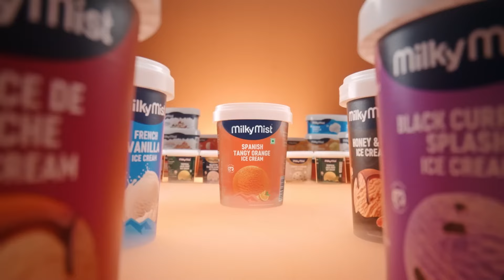Malli Serial Promo Review | 25th Oct 24 | Nikitha | Vijay | Rahila | Saregama TV Shows Tamil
Video Credits :
Design , Voice Over and Content by RJ Akalya Yuvasri.

Crew:
Executive Vice President: B.R.Vijayalakshmi
Creative Head: Prince
Director : Stalin
Editor - K. Shankar
DOP: Visu
Story: Saregama
Screenplay - Dialogue : Damayanthi